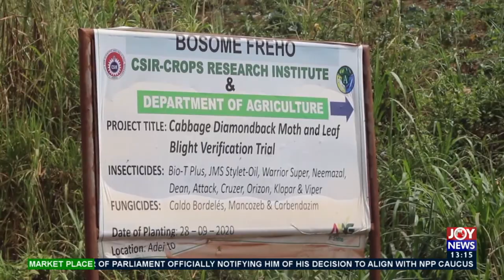Food Chain: Cabbage farmers lament low crop yield due to crop diseases (14-1-20)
Food Chain: Cabbage farmers lament low crop yield due to crop diseases - The Market Place on JoyNews (14-1-20)